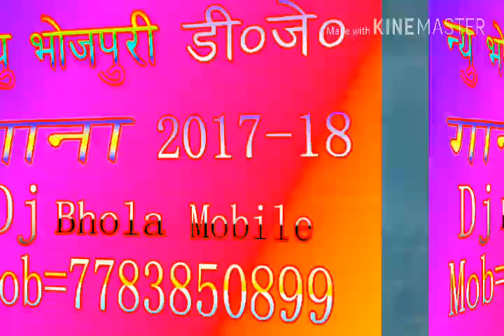Tu Jwan Ho Gailu Dekhate (Love Song)(Dj Remix)2017-18-19 तू जवान हो गइलू लव सांग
Sunil Kumar By All Video Stage Show